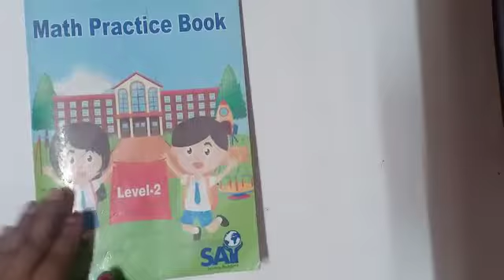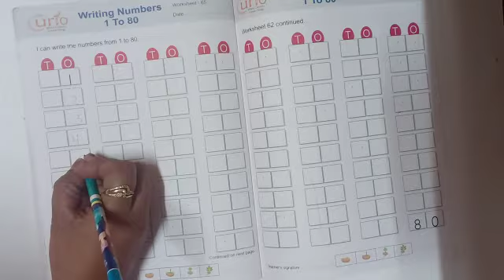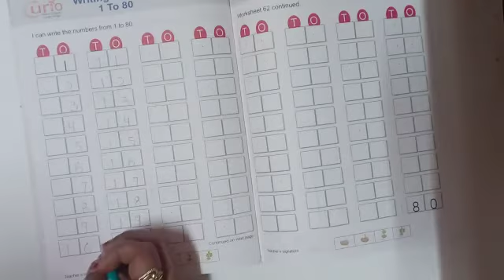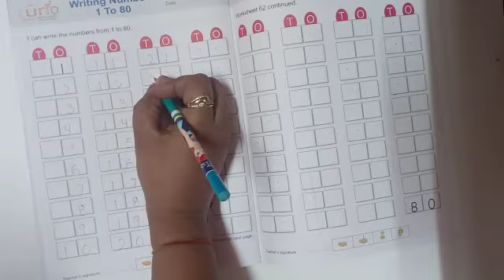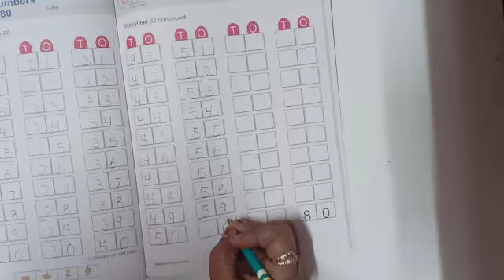Class- Nursery, Maths, Topic - " Write counting from 1 to 80"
kids will learn how to write counting from 1 to 80 in notebook.